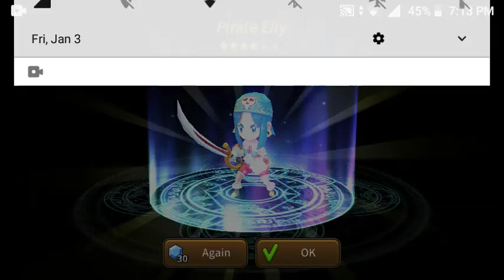Guardian Hunter Gameplay | GigDjinn Post Dud Gaming Surfer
Level 7 on a guardian already